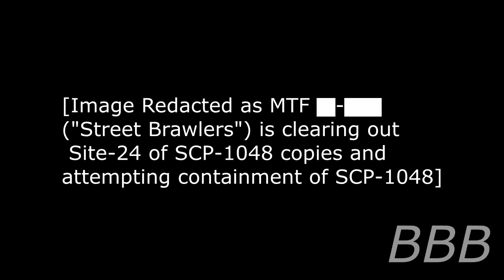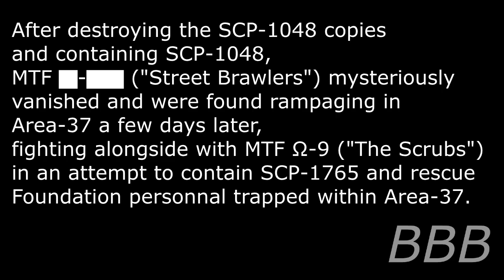SCP 1048 Builder Bear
The latest revision of the file didn't have an image due to the author not liking the new image, so I decided to create an image redacted excuse, along with an MTF that's basically beat'em up-inspired to go with this. I mean an evil teddy that can create an army of clones, that definitely fits with a beat'em up.